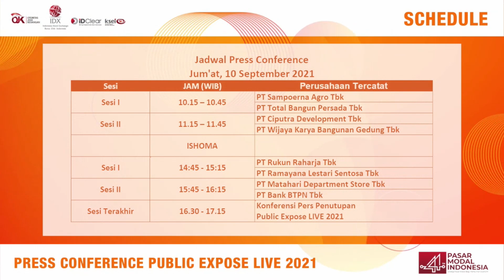WEGE Press Conference - Public Expose 2021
Press Conference ini merupakan bagian dari rangkaian Public Expose 2021 yang diselenggarakan oleh Bursa Efek Indonesia. Event yang digelar secara virtual ini dilaksanakan pada (10/09/2021) , Sekitar 40 media bursa hadir dan antusias dalam mengupas startegi WEGE.

Direktur Utama WEGE Nariman Prasetyo mengatakan sangat siap dengan segala kemampuan WEGE miliki, untuk menjadi bagian dari pembangunan Ibu Kota Negara.

Perseroan melakukan strategi backward yaitu Konstruksi Offsite untuk memperkuat supply chain perusahaan. Serta Strategi Forward, yaitu investasi dan konsesi untuk memperoleh pendapatan berkelanjutan.

Strategi backward dan forward yang dimiliki WIKA Gedung ini menjadi strategi khusus dalam pencapaian kontrak baru, karena ini kita punya kemampuan untuk ciptakan dan selesaikan proyek yang ada.

WEGE juga berencana meningkatkan kapasitas pabrik modular menjadi 60-80 modular per hari dari saat ini 40 modular per hari. Rencana tersebut seiring dengan permintaan pasar dari produk ini yang terus meningkat.

Produk modular WEGE saat ini tengah diminati pasar karena memiliki sistem pembangunan yang cepat dibandingkan dengan konvensional dan memiliki kualitas yang baik. Modular ini diyakini dapat memicu omzet kontrak baru, memperoleh pendapatan, dan profit yang memuaskan bagi perseroan.